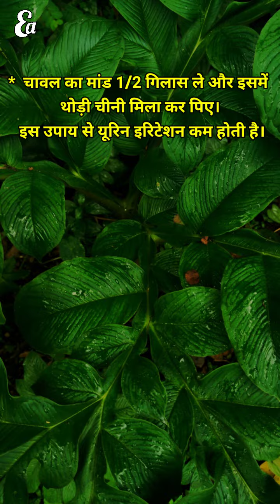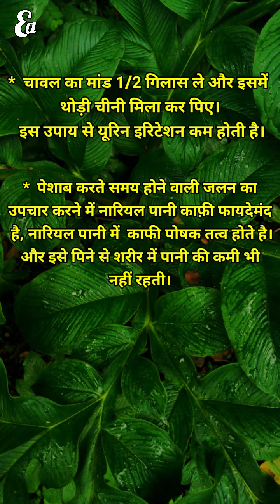Dysuria| पेशाब में जलन और दर्द का इलाज | @EarnAyurveda | Home remedies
पेशाब में जलन क्यों होती है कारण बताओ
पेशाब में जलन होता है तो क्या करें
पेशाब में जलन क्यों होता है
पेशाब में जलन और दर्द क्यों होता है
पेशाब में जलन होना बार बार पेशाब आना
पेशाब में जलन क्यों होती है कारण बताओ घरेलू उपाय
पेशाब में जलन की होम्योपैथिक दवा
पेशाब में जलन हो तो क्या करें
पेशाब में जलन होना क्या कारण है
पेशाब में जलन और बार बार पेशाब आना
पेशाब में जलन और पीला होना
पेशाब में जलन और बदबू
पेशाब में जलन और दर्द
पेशाब में खून आना और जलन
पेशाब पीला क्यों होता है
पेशाब में खून आने के कारण
पेशाब में बदबू आने का कारण
पेशाब रोकने से क्या होता है
पेशाब ज्यादा होने के कारण

peshab ke baad jalan hona
peshab mein jalan kyon hoti hai
peshab me jalan sanyasi ayurveda
peshab me jhag aana
peshab mein jalan
peshab bar bar aana
peshab mein khoon aana
dysuria treatment
dysuria symptoms in hindi
dysuria kya hota hai
dysuria in hindi
dysuria treatment in hindi
dysuria in tamil
dysuria symptoms in telugu
dysuria malayalam
dysuria meaning
dysuria pronunciation
painful urination in pregnancy
painful urination in women
painful urination in male
painful urine treatment
painful urination after intercourse in female
painful urination
painful urination in male treatment
painful urination with blood
painful urination after c section
painful urine after intercourse
painful urination home remedy
painful urination during periods